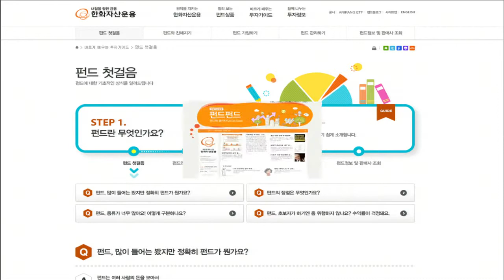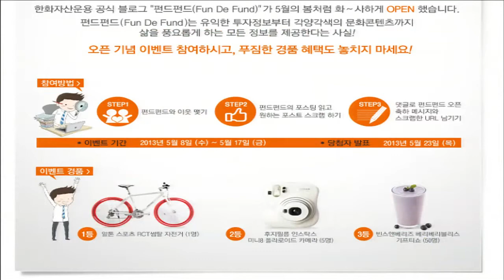한화자산운용 - 자산운용 홈페이지 리뉴얼 오픈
한화자산운용은 오늘 공식 홈페이지를 리뉴얼 오픈하고, 이와 함께 공식 블로그를 신규 오픈합니다. 17일까지 오픈 이벤트를 진행하는데요. 자세한 소식 한화자산운용 김영옥 기자가 전해 드립니다.

한화자산운용 홈페이지 한화펀드닷컴은 이번 리뉴얼을 통해 펀드상품에 대한 관련정보를 손쉽게 찾아볼 수 있도록 기능성을 대폭 향상하고 기존 자산운용사 사이트와는 확연히 구분되는 밝고 생동감 있는 디자인을 채용했다는 점이 주요한 특징입니다.

또한, 고객과의 소통 강화를 위해 새롭게 구축된 블로그 '펀드펀드'는 단순히 상품/투자 정보를 제공하는 홍보형 블로그에서 벗어나, 운용사 사람들의 고민이 담긴 현장감 있는 스토리를 바탕으로 재미와 진정성을 동시에 전달한다는 계획입니다.

한화자산운용은 오는 17일까지 블로그 오픈 이벤트를 진행하며 총 56명을 추첨해 자전거, 폴라로이드 카메라, 음료 기프티콘 등의 경품을 증정합니다. 자세한 사항은 한화자산운용 블로그 펀드펀드에서 확인하실 수 있습니다. 한화금융네트워크 한화자산운용 김영옥입니다.